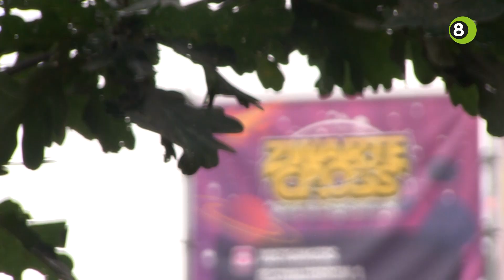Zwarte Cross ondanks eikenprocessierupsplaag in startblokken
Over één week gaat de Zwarte Cross van start en dus wordt er druk opgebouwd. Grootste uitdagingen voor de organisatie zijn de eikenprocessierups en alle benodigde materialen naar Lichtenvoorde krijgen.